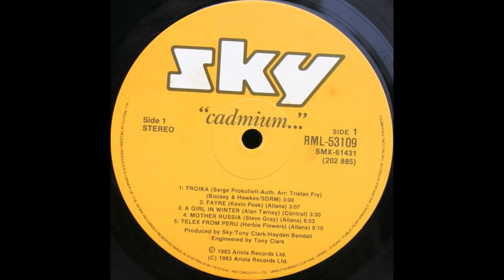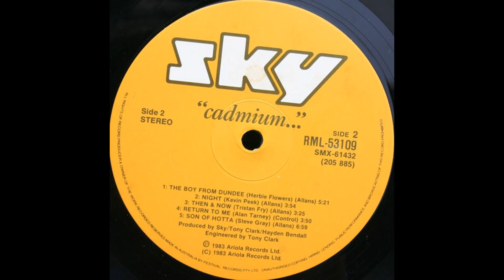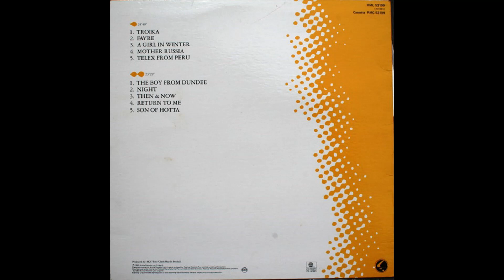Sky - "Cadmium..." (1983) Part 1 (Full Album)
1. Sky - Troika (0:00)
2. Sky - Fayre (2:59)
3. Sky - A Girl in Winter (6:10)
4. Sky - Mother Russia (9:47)

Cadmium was the sixth album by the progressive-classical rock band Sky, released in December 1983. The album contents were a mixture of Sky traditions and new elements – it contained a classical-rock arrangement of Prokofiev's "Sleigh Ride" (from the "Lieutenant Kijé Suite"), alongside seven original compositions and the first examples of commissioned compositions from contemporary writers from outside the band (in this case, Kevin Peek's old friend and fellow Cliff Richard collaborator Alan Tarney, who provided two original tunes). The colour of the album cover is primarily cadmium yellow, a pigment used by painters.

Musicians:
Tristan Fry – Drums (Premier), Percussion (Sleigh Bells, Besson B Flat Trumpet with cup mute, Latin Percussion).
Kevin Peek – Guitars (Gibson L5S, Fender Stratocaster).
Steve Gray – Vocals & Keyboards (William De Blaise Harpsichord, Roland Jupiter 8, Yamaha DX-7, Synton Syrinx, Oberheim OBX A, Roland Juno 60, Yamaha CS 01 – BC1 ("Gobsynth"), Steinway, Harpsichord/OBX A – Piano/JP8 (Interface developed by Andrew Jones)).
Herbie Flowers – Bass (Fender Jazz Bass, Old English String Bass)
John Williams – Guitars (Takamine 15E, Greg Smallman Classical).

Production
Produced by: SKY, Tony Clark and Haydn Bendall
Engineered by: Tony Clark
Recorded with Mobile 1 Recording Studio and at EMI Abbey Road Studio Three.
Mixed at: EMI Abbey Road Studio Three.
Mastered by: Chris Blair
Management: Peter Lyster-Todd
Art Direction: Nick Marchant
Design: Torchlight, London